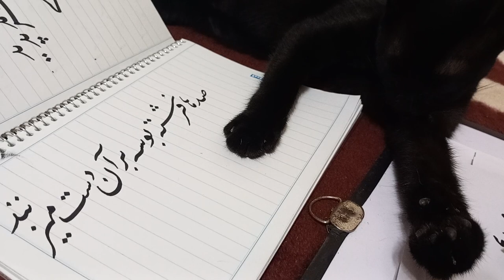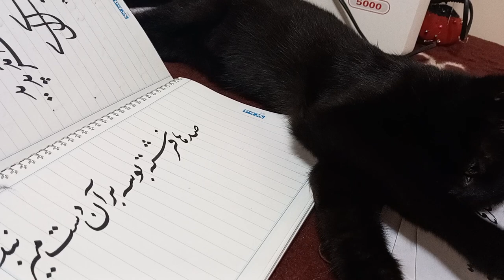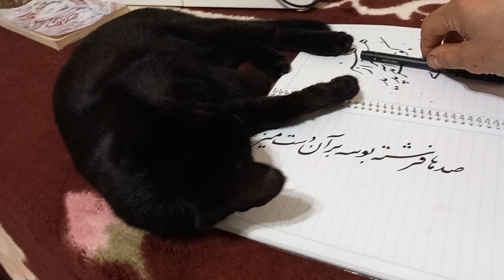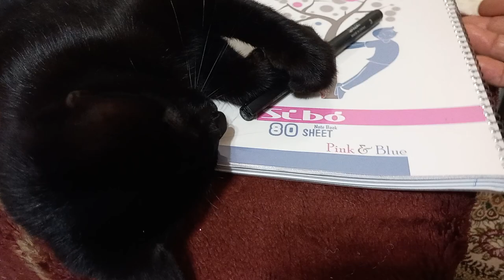Black Panther loves Nastaliq calligraphy and Persian language